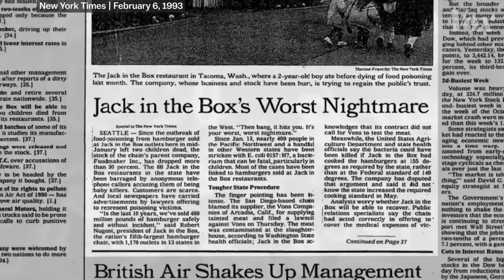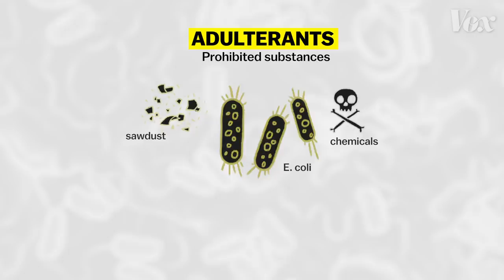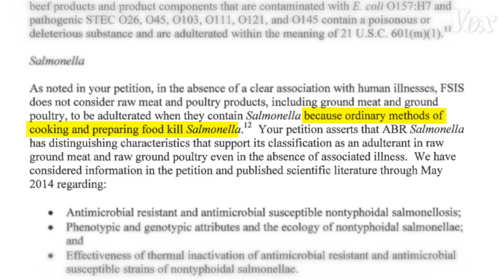How salmonella-tainted food gets in your fridge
The USDA knows it’s there.

Salmonella is the most common food-borne illness in the US. More than a million people get sick from it every year and nearly 400 people die as a result. That’s because food safety regulators allow producers to sell products containing the bacteria and won’t issue a recall until after people get sick.

Watch the video above to learn why salmonella outbreaks are still a regular, dangerous occurrence.